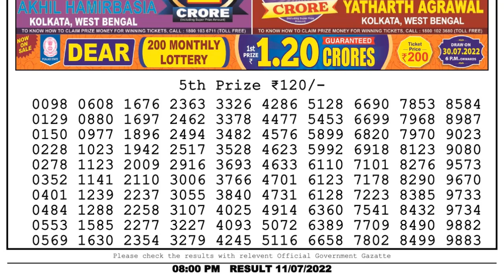Dear Lottery Sambad 8pm today 11.07.22 Nagaland State Lottery Result